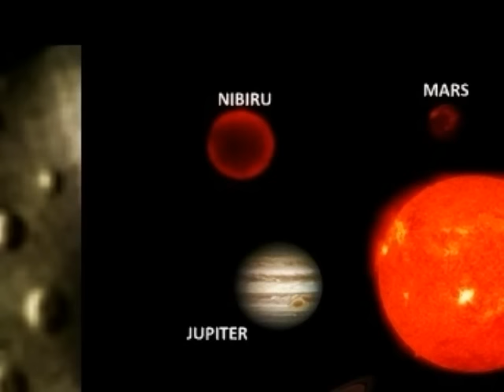N I B I R U -The Position- 2015-2018 Special Artwork-TurkeyUFOReport